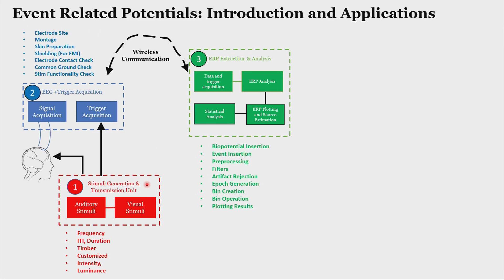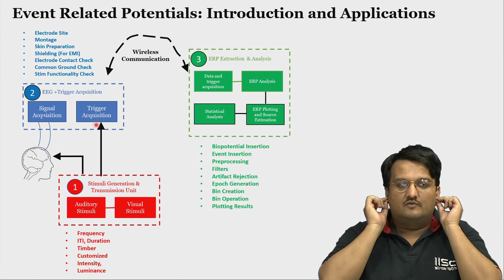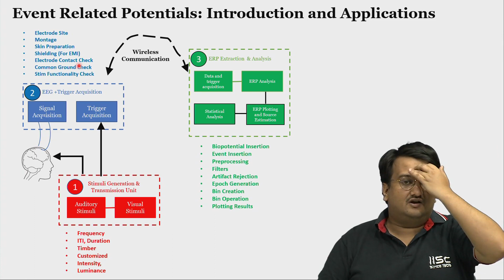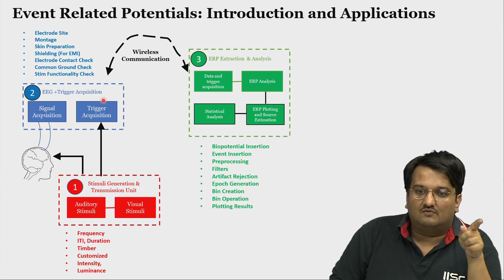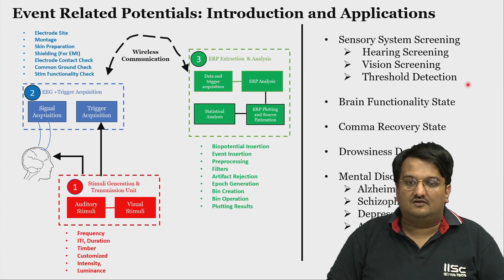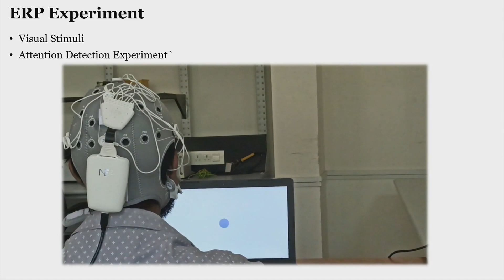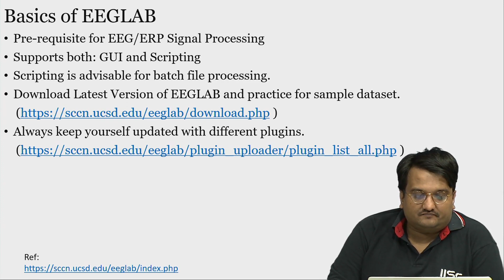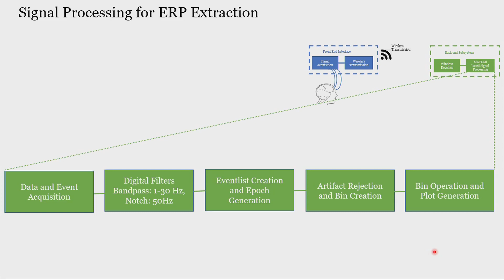Lec 52 Introduction and Applications of Event Related Potentials